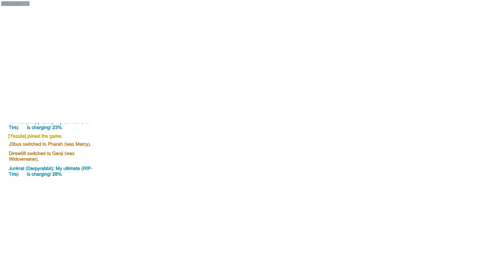Mark Austin Live Stream